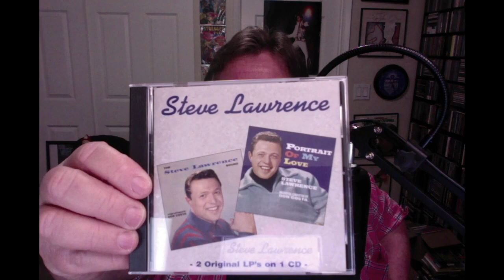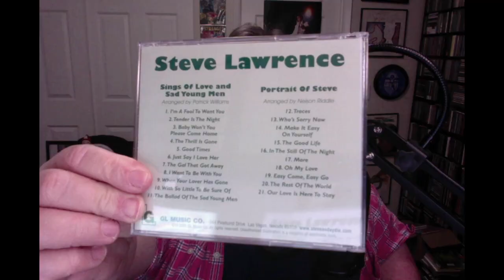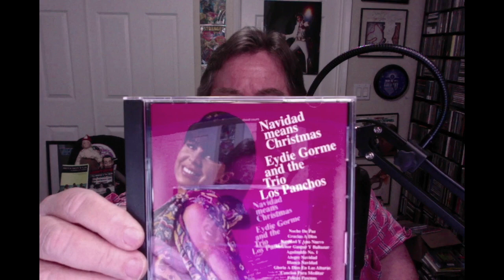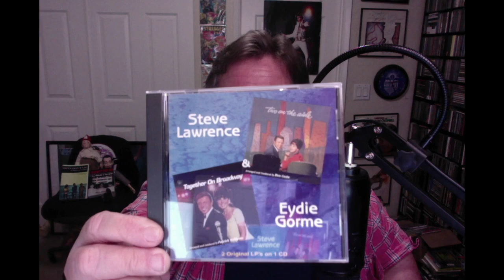CD JUNKIE #118: Steve Lawrence & Eydie Gormé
On this episode, I talk about the Steve Lawrence & Eydie Gormé CDs in my collection!